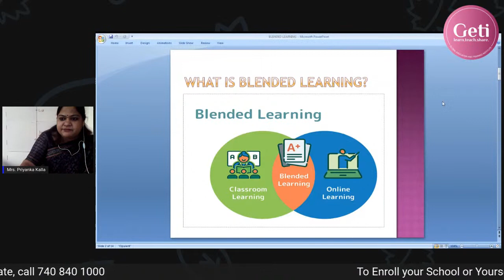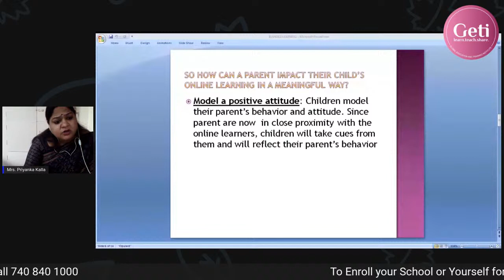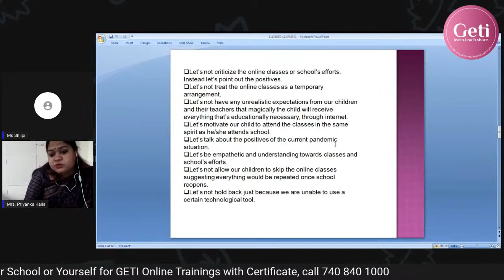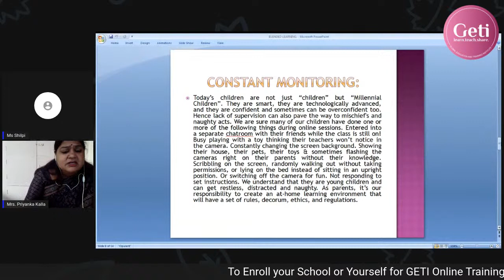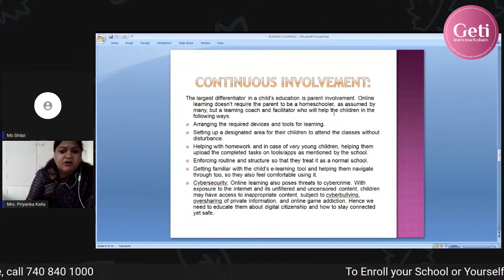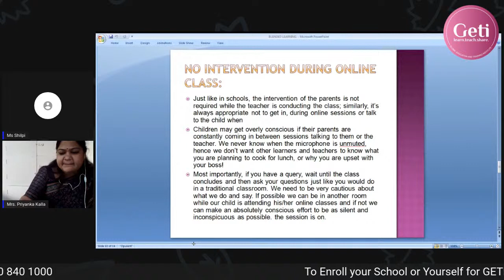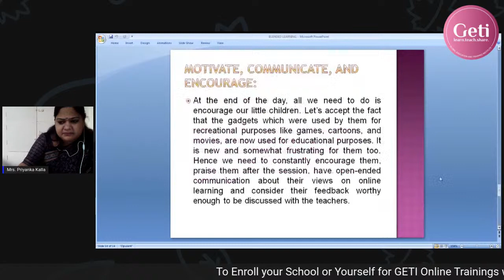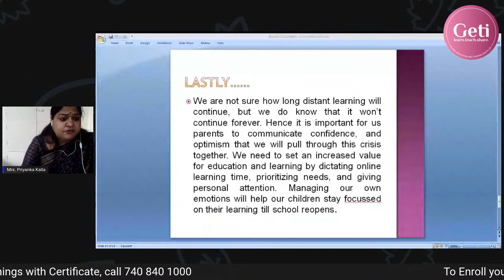Blended Learning: New Normal Post Pandemic -Mrs. Priyanka Kalla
Hello Education Leader,

Greetings! This is Mrs. Priyanka Kalla, Academic Coordinator, B.R.Birla Public School, Jodhpur, Rajasthan. I am very happy to announce that I am part of GETI Global DisruptiveEducation Movement as an esteemed live session speaker from their official on Friday, 19th March, 2021 at 5pm to be hosted by Ms Shilpi Srivastava, Relationships Manager, GETI, Lucknow, Uttar Pradesh.

I will be speaking on Blended Learning: New Normal Post Pandemic and how to shape the minds of the next generation of students, inspire leaders of today for a disruptive change in education.

Founded by education visionary Dr. Sunita Gandhi, GETI DisruptiveEducation Movement was conceived to bring global education leaders under one platform and lead the education of tomorrow.

Together we can disrupt education.